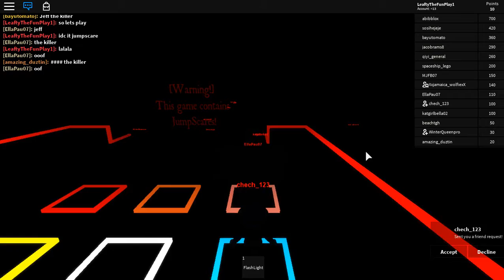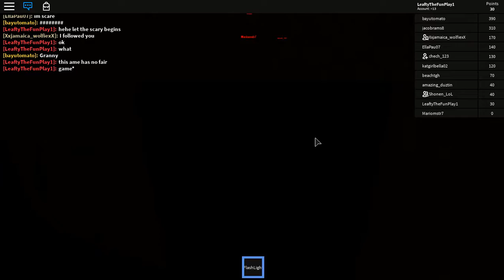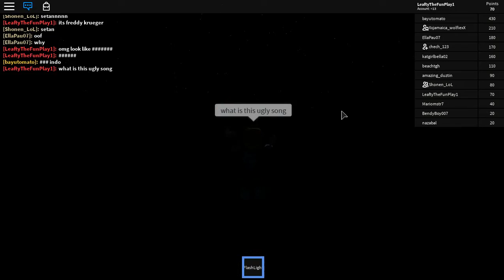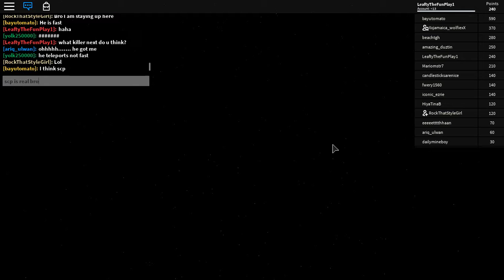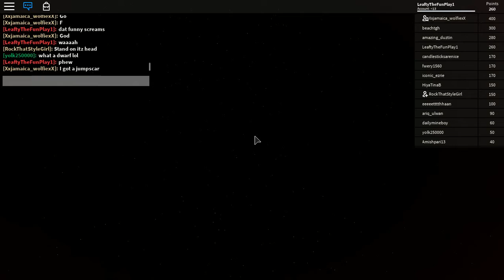The Scary Elevator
THis game has jumpscares but its no scary at all haha